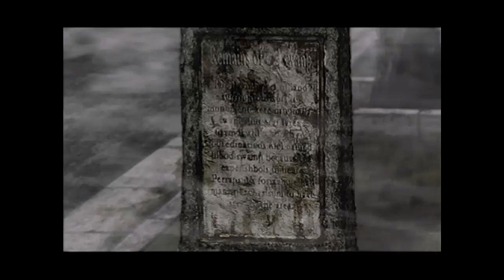Let's Play Silent Hill 2 (PS2) Part 1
I'm going to give this a shot with doing a quiet LP. Immerse yourself into the game as I have done.